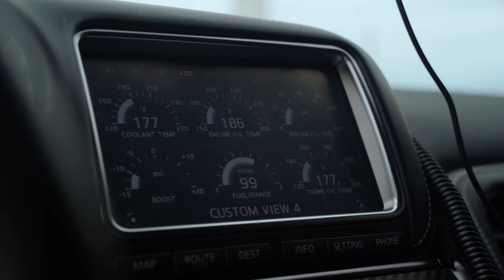Godzilla Got a Pair of New Shoes (2015 Nissan GTR) | BD-F18 | F-Series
The BD-F18 is available in the 19", 20", and 22" sizes. Custom finishes like the Metallic Bronze shown above are available upon customer request.

Blaque Diamond is a high-end wheel manufacturer of Staggered, High-End, Luxury wheels for Audi, BMW, Mercedes-Benz, Lexus, Land Rover, Ford, and more.